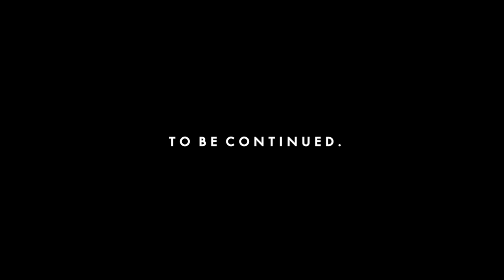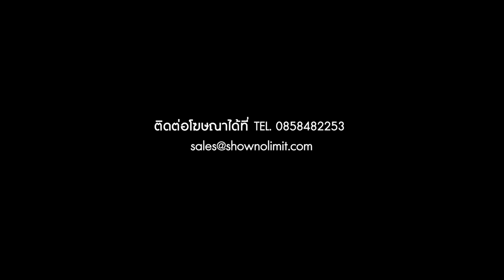(PART 1) แขก คำ ผกา | ผู้หญิงในแวดวงสื่อ THE SERIES | ป๋าเต็ดทอล์ก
EP.99
แขก - คำ ผกา
(PART 1)

ในสายตาของแขก
อะไรคือสื่อมวลชน ?
อะไรคือความเป็นชาติ ?
อะไรคือสิ่งที่หล่อหลอมให้เราเป็นเรา
อย่างที่เราเป็นในทุกวันนี้ ?

บทสนทนาฉบับสุดท้าย
ใน
ชวนรับฟังประสบการณ์ ทัศนคติ
ตลอดเส้นทางชีวิตและการทำงาน
ของสื่อมวลชน(?)สายวิพากษ์ประจำ Voice TV

ชวนรับชม ชวนตั้งคำถาม
และชวนคิดไปพร้อม ๆ กันกับ 'แขก' รับเชิญท่านนี้
ได้ ณ บัดนี้ครับ : )